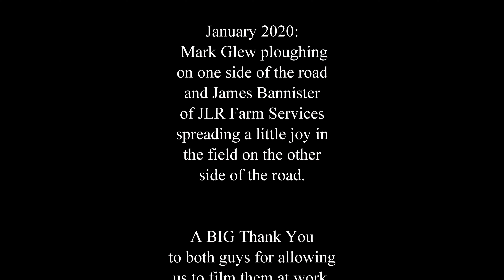January 2020 Ploughing and Spreading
Due to all the rain our area has received over the past few months, farmers are taking every opportunity to catch up. A BIG thank you to Mark Glew and James Bannister of JLR Farm Services, for allowing us to film them at work in the Isle of Axholme, Lincolnshire, UK.

The going was pretty good and here we see James spreading a little joy on the field whilst Mark is working another field, preparing it for this year's potatoes.

UK Drone Imagery has made a commitment to Isle of Axholme farmers to continue to promote farming and agricultural activities throughout 2020 so please help us by SUBSCRIBING to our channel and help us to raise awareness around food production and the dedication and hard work of all agricultural workers up and down the country.

Iain and Helen